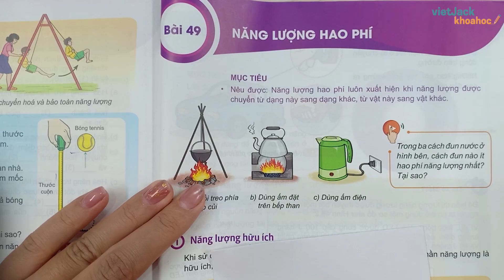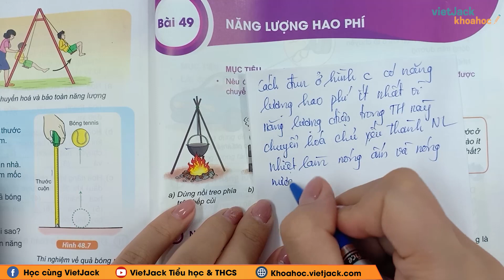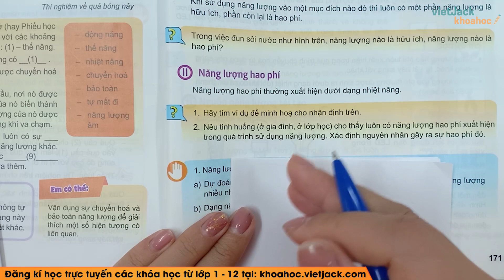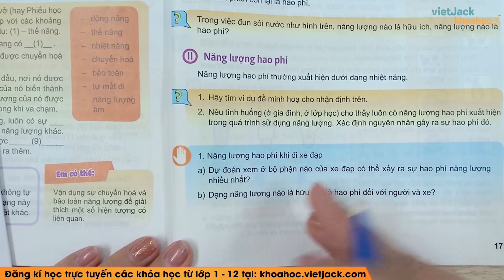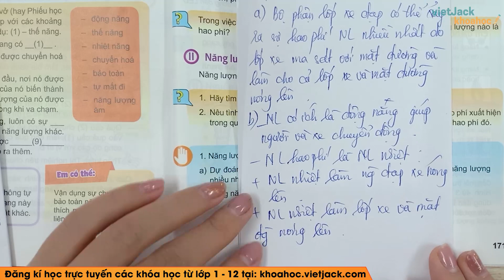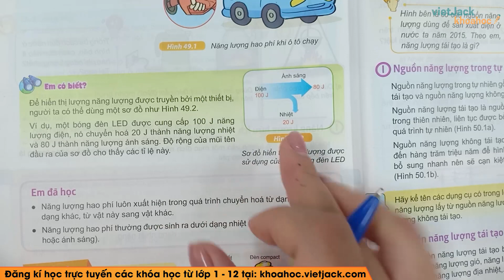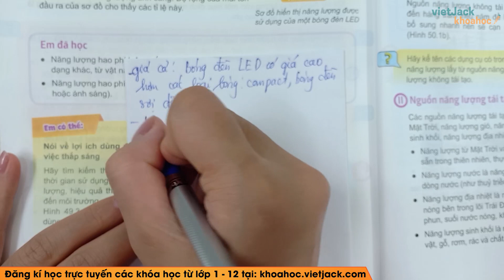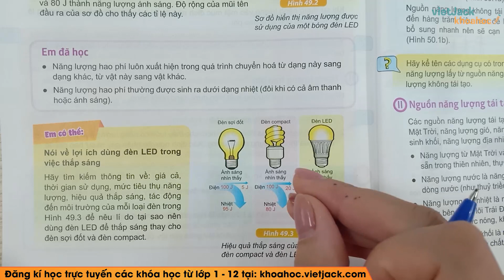Khoa học tự nhiên 6 - Kết nối | Bài 49: Năng lượng hao phí - trang 171 - 172 (DỄ HIỂU NHẤT)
Khoa học tự nhiên 6 - Bài 49 - Năng lượng hao phí - Kết nối

Video bài học hôm nay, cô hướng dẫn các em toàn bộ kiến thức cần nhớ bài Năng lượng hao phí trong chương trình học mới của Bộ Giáo dục - Bộ sách Kết nối - Khoa học tự nhiên 6. Cùng với đó, cô sẽ giải chi tiết nhất các bài tập trong sách đầy đủ và nhanh nhất nhé. Theo dõi bài học cùng cô nhé !

Bài học hôm nay bao gồm những nội dung chính như sau:
00:00 Giới thiệu
00:53 Tình huống
05:48 I. Năng lượng hữu ích
08:12 II. Năng lượng hao phí
37:32 Giới thiệu trang web